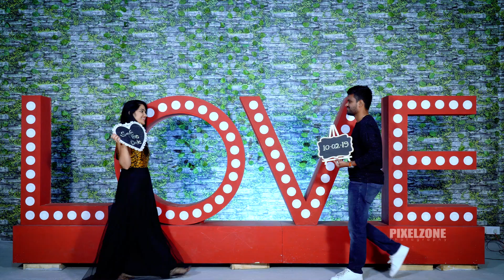Excellent 2020 Pre-Wedding video|Couple Wedding promo|Outdoor|Hyderabad Pre-wedding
Good Pre-wedding video| Telugu pre-wedding video|